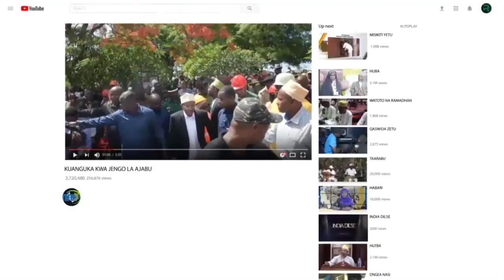WATUMISHI NA VIONGOZI WIZARA YA AFYA NDO WANOWAJIBIKA KULINGANA NA MIONGOZO NA TARATIBU(WHO)